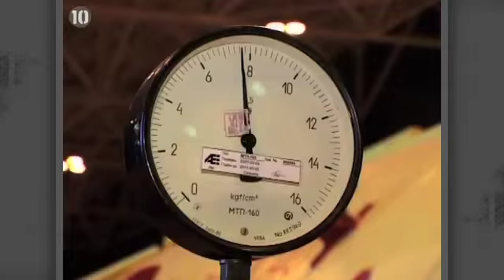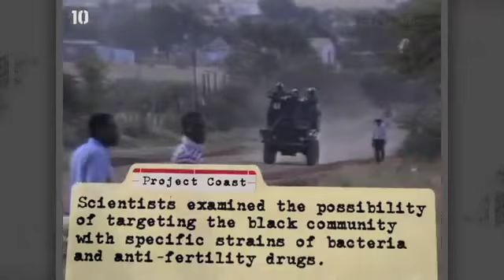10 Highly Secretive Military Experiments